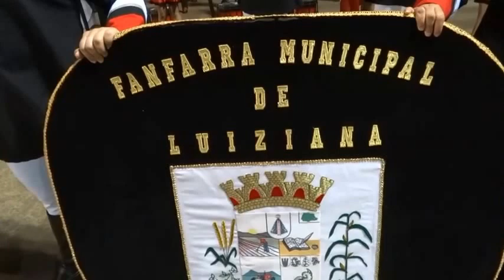CONCURSO BANDAS E FANFARRAS ROLÂNDIA 2016 - 20 - By FARINA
CONCURSO BANDAS E FANFARRAS ROLÂNDIA 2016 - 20 - By jose carlos FARINA